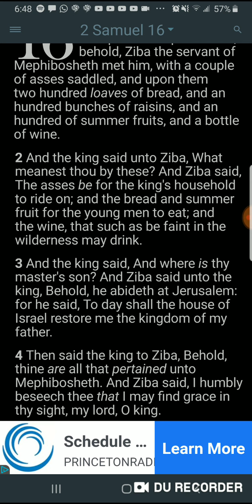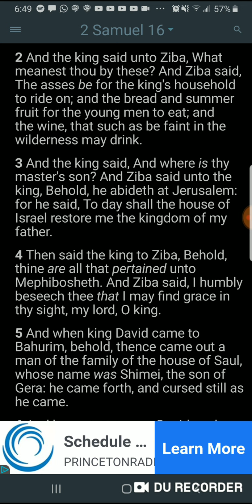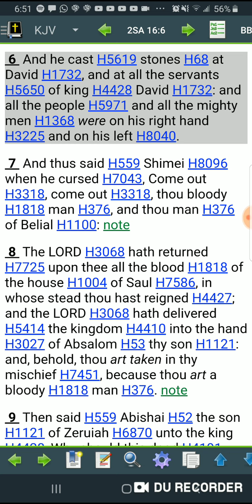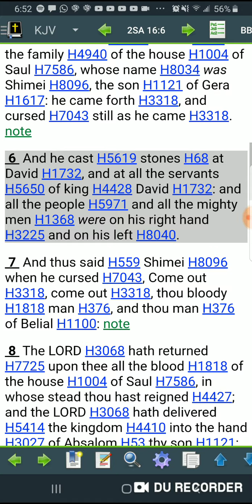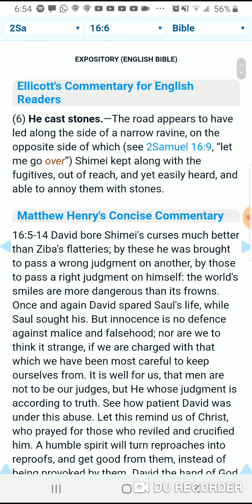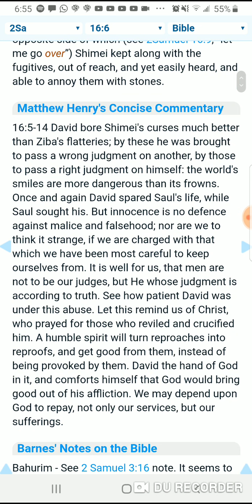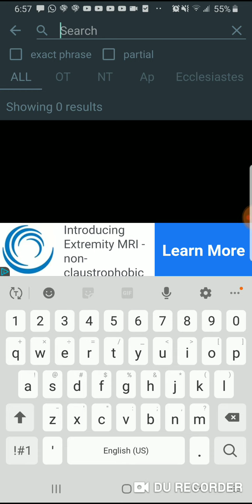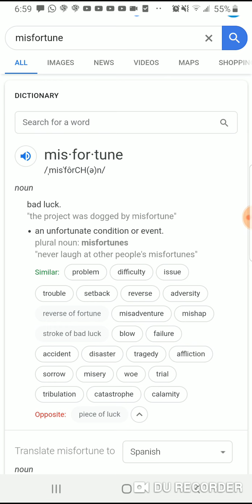See Your Misfortunes As Mercy